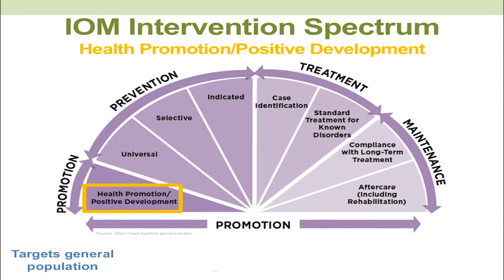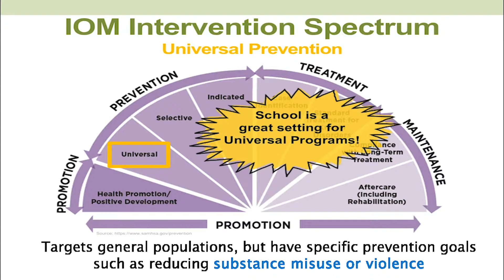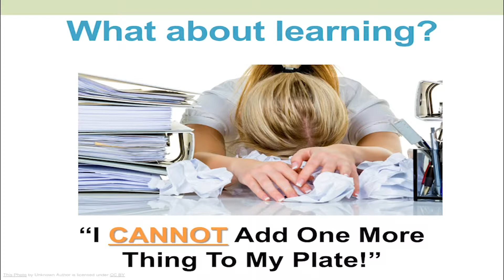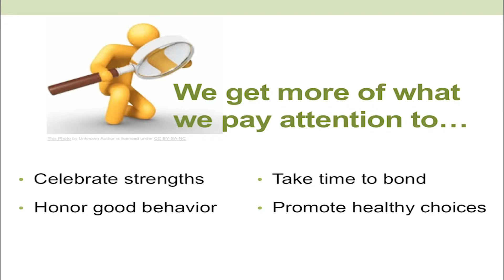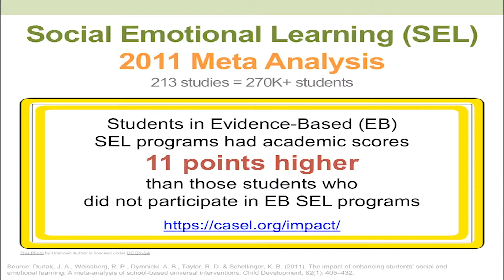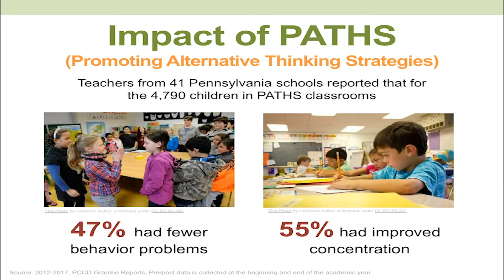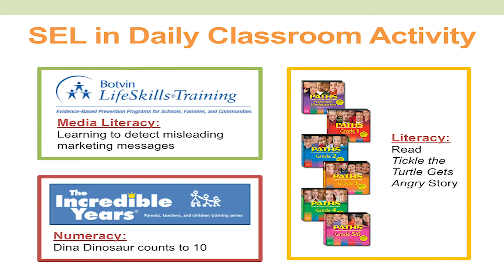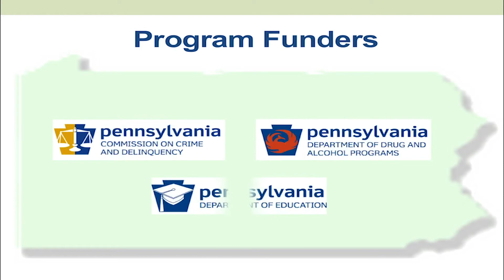4.1 Finding Time for Health Promotion & Universal Prevention